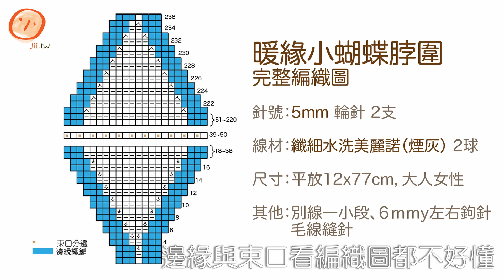暖緣小蝴蝶脖圍（蝴蝶圍巾），厚實溫暖又輕省。Butterfly Scarf with I-Cord Edge Tutorial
鑲上一圈繩編的蝴蝶圍巾，更厚實，也更能定型耐用了！

雖然影片很長，作法卻不複雜，如果要改成給小孩使用的款式，中間等寬的部分可自行減少30~50行即可。

GGH 的纖細水洗美麗諾 (Samson)，兩球可以完成，完全不刺癢還可機洗的好質地，非常推薦：

小吉鋪粉專，我們有不定期發佈的免費編織圖，歡迎參觀：